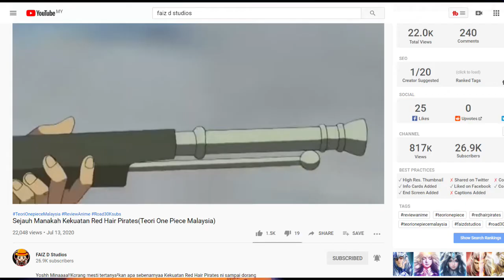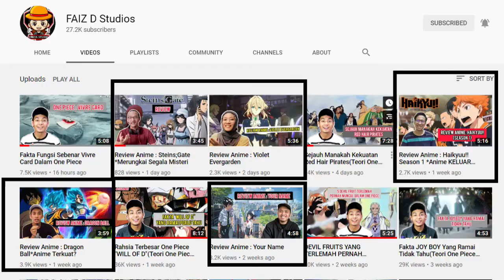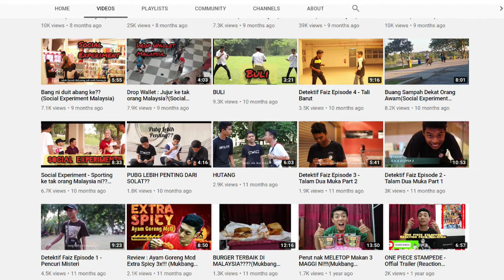Review Channel Youtube #7 Faiz D Studio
Youtuber Faiz D Studio ini sedang meningkat naik dengan menggunakan niche yang memang mempunyai penggemarnya di Malaysia.
Pada awalnya nampak channelnya bercampur tetapi ketika ini dia telah mula meningkat naik dan jumlah subscriber semakin bertambah.
Apakah niche yang digunakan sehingga subscribernya telah melebihi 20K subscriber dan viewnya bakal mencecah 1 juta pada sedikit masa lagi?

Jom layan dan tonton video ini sehingga habis..

Roronoa Zoro T- Shirt and Credit Picture

Gambar anime/manga adalah diambil dari Google dan menjadi hakmilik pemiliknya.
Video ini sekadar perkongsian sahaja.
Sekiranya terdapat masalah boleh menghubungi Instagram : zoolzarizi

Mungkin terdapat beberapa pautan dalam keterangan ini yang, tanpa kos kepada anda kecuali jika anda mengklik dan membuat pembelian dan ia akan memberi saya komisen.